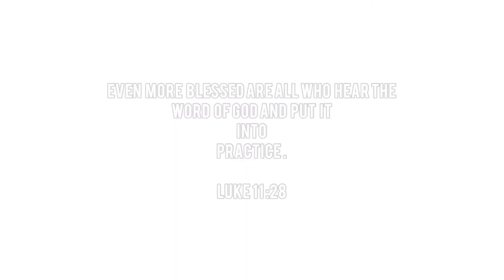HOW I STARTED MY BUSINESS AT 22 WITH NO CAPITAL| ENTREPRENEUR LIFE | SOUTH AFRICAN YOUTUBER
Hi Everyone

Welcome back to yet another video.In this video i will be sharing How I started my business at the age of 22 with No capital. Hope you enjoy this Video.